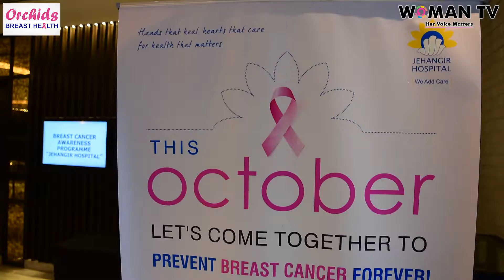Cancer Awareness for Women